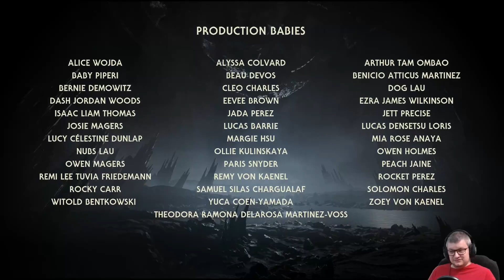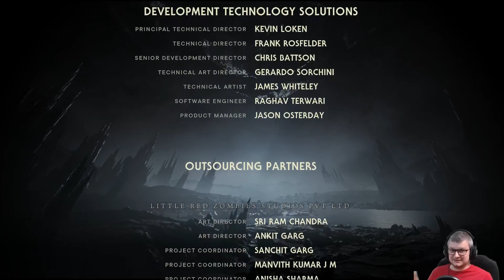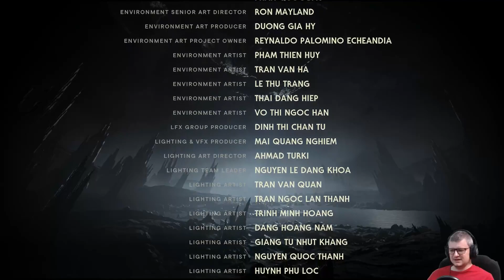Star Wars Jedi: Survivor (PC) #41 | Podsumowanie i moja opinia! Scena po napisach!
Zagrajmy w Star Wars Jedi: Ocalały na PC!